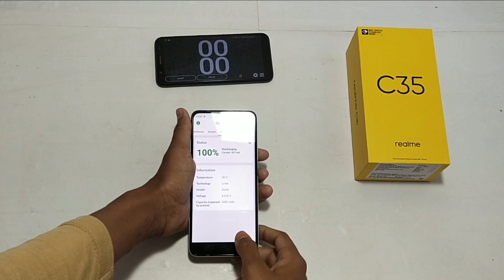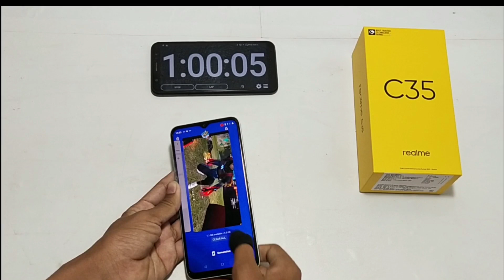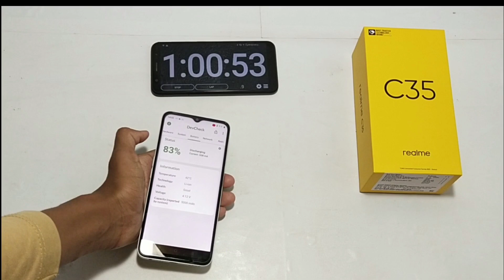Realme C35 FREEFIRE Battery Drain Test | Realme C35 FREEFIRE Gameplay Test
Dosto  Is  video me Mainey Dikhaya Realme C35 FREEFIRE    Test Karkey.

App Download --

1. REALME C35 FREEFIRE    Battery Drain Test
2. REALME C35 FREEFIRE    GamePlayTest
3. REALME C35 FREEFIRE
4. REALME C35 FREEFIRE    battery drain Test
5. REALME C35 FREEFIRE     game play Test
6. REALME C35 FREEFIRE    gameplay
7. REALME C35 FREEFIRE    graphics settings
8. REALME C35 FREEFIRE    shadow mode Test
9. REALME C35 FREEFIRE    gameplay
10. REALME C35 FREEFIRE
11. how to enable full screen in FREEFIRE    ON realme mobile
12. REALME C35 FREEFIRE